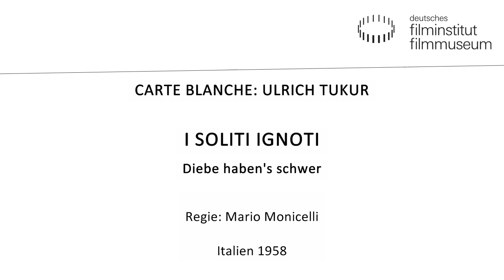Videobotschaft von Ulrich Tukur zu I SOLITI IGNOTI Diebe haben‘s schwer